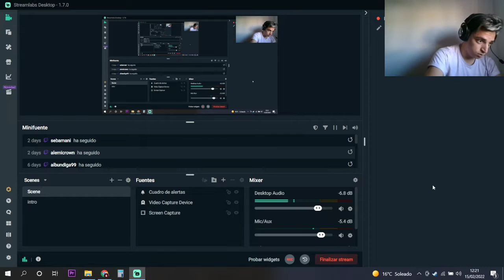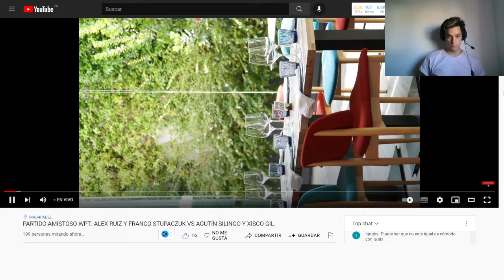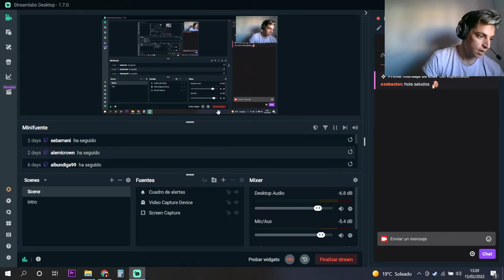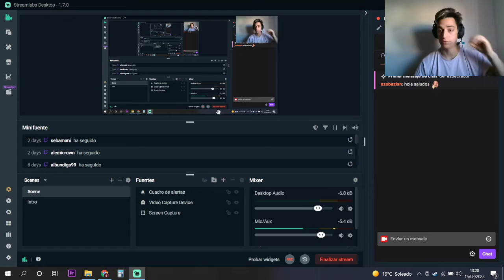PARTIDO AMISTOSO WPT: ALEX RUIZ - FRANCO STUPACZUK VS SILINGO - XISCO GIL "Final Inesperado" ✅